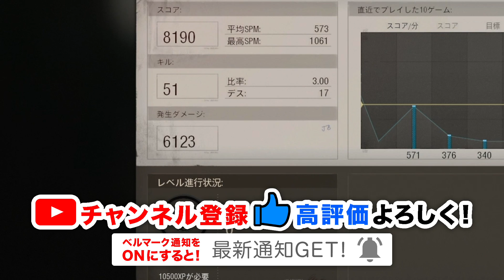【CoD:BOCW】神バランスすぎる！遂にCOD歴代の最強デフォルトカスタムが現れたwww【ハセシン】Call of Duty: Black Ops Cold War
【CoDクリエイターサポートコード : HASESHIN】(全部大文字)
ぜひ皆さん「HASESHIN」のコードを使用して応援していただけたら嬉しいです！！

Twitterではこのアカウントのみを使用しています！
サブアカウントなどは作成していません！

今までのCoDのデフォルト装備でここまでバランスも良く、強いカスタムは見たことがない！

最高のパフォーマンスを発揮することができるレベルのカスタムがBOCWから登場していますwww

まだ使ったことがない方はぜひ〜！

▼DXRacerストア｜Rush Gamingコラボチェアがあります！